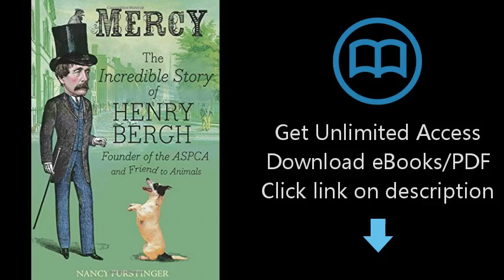Download Mercy: The Incredible Story of Henry Bergh, Founder of the ASPCA and Friend to Anim [P.D.F]